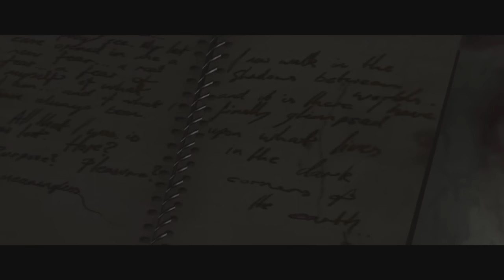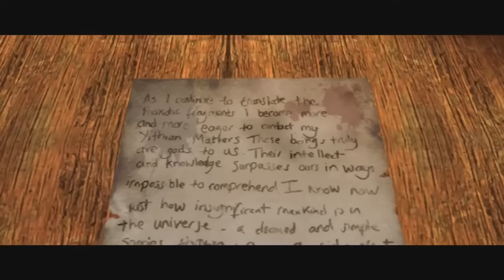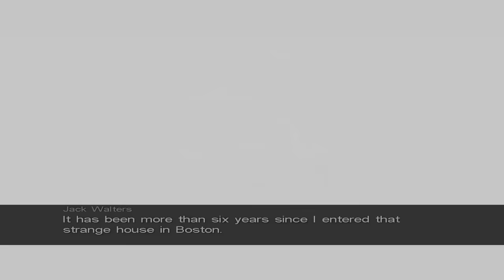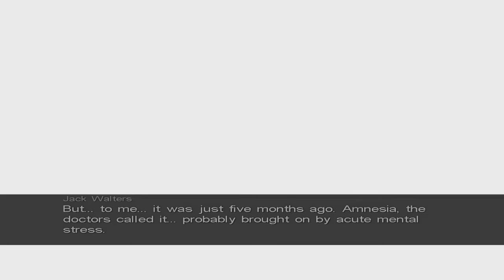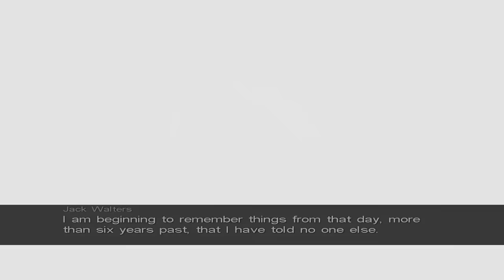Call of Cthulhu Dark Corners of the Earth All Cutscenes Walkthrough Gameplay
Developer: Headfirst Productions
Publisher: Bethesda Softworks, 2K Games
Distributor: 2K Games (Xbox) , Ubisoft (PC Europe)

Adapted from: The Shadow over Innsmouth

Mode:  Survival horror, First-person s
Platforms: Xbox, Microsoft Windows

Call of Cthulhu: Dark Corners of the Earth is a survival horror video game developed by Headfirst Productions and published by Bethesda Softworks with 2K Games and Ubisoft for the PC and Xbox systems. The game was published for the Xbox in 2005 and the PC in 2006. Call of Cthulhu: Dark Corners of the Earth combines an action-adventure game with a relatively realistic first-person s and elements of a stealth game.

The game is based on the works of H. P. Lovecraft, author of "The Call of Cthulhu" and progenitor of the Cthulhu Mythos. It is a reimagining of Lovecraft's 1936 novella The Shadow over Innsmouth. Set mostly in the year 1922, the story follows Jack Walters, a unstable private detective hired to investigate in Innsmouth, a strange and mysterious town that has cut itself from the rest of the United States.

Although well received by most critics and regarded by some as one of the best horror video games of all time, Dark Corners of the Earth was a commercial failure. At least two additional Cthulhu Mythos games were planned by Headfirst Productions, including a direct sequel titled Call of Cthulhu: Destiny's End, but both were never completed